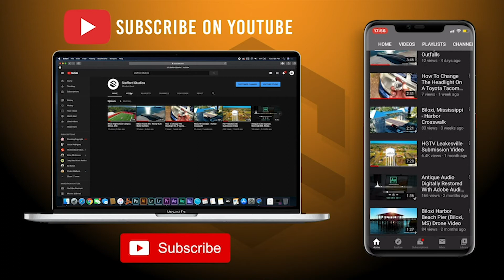Virtual Real Estate Tour - 11136 Manhattan St., Bay St. Louis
Is COVID-19 keeping you from showing your houses and getting them sold?? Then let Stafford Studios come film your property with style and professionalism to let your clients still have the "open house" experience and ultimately to help you sell your property FAST!